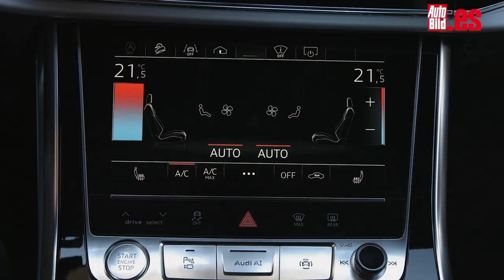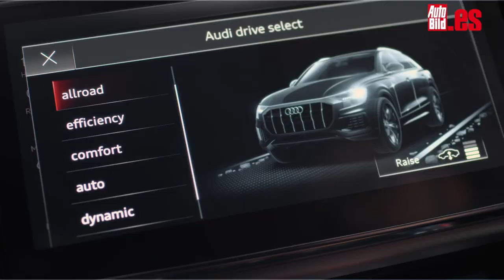Audi Q8, ¡nos colamos en su camerino! Todos los secretos del nuevo SUV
¿Quieres saber todos los secretos del nuevo Audi Q8? Aquí te contamos cómo han trabajado en su diseño o sus medidas -¿te has fijado en que incorpora los mismos ‘blisters’ que el Audi Quattro original?- así como la capacidad de su enorme maletero.

Por supuesto, también nos hemos colado en el interior del Audi Q8 para descubrir el despliegue de tecnología que la marca de los cuatro aros ha incorporado. Y hablando de tecnología...